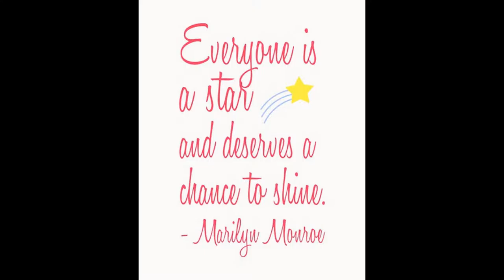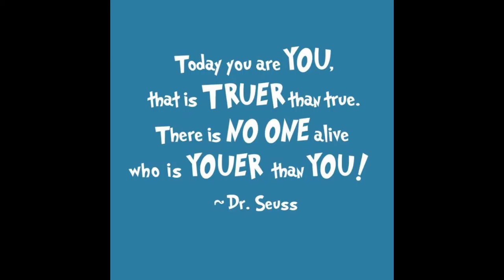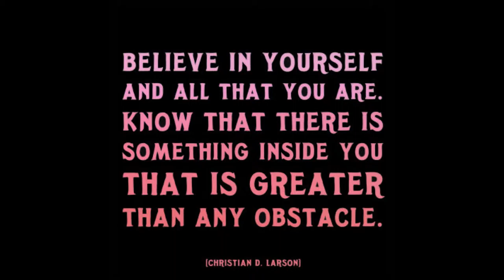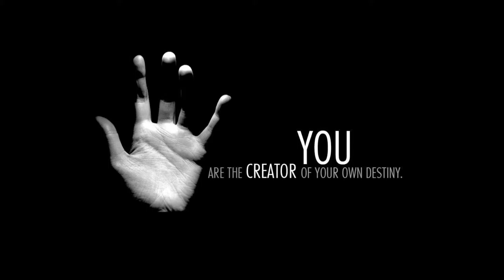Easy to Believe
Video on believing in yourself